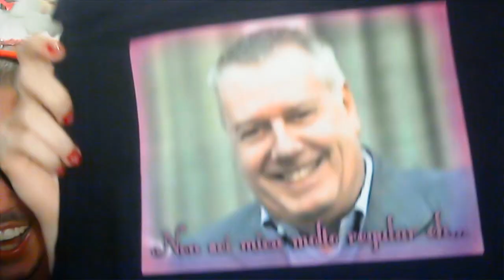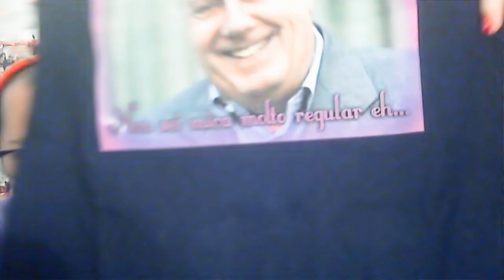SPACCHETTAMENTO: La Stefy scarta i miei regali Natalizi TRASH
Ecco i regali che ho fatto alla Stefany... Puro trash... ahahahahahahah
Ecco dove ho preso parte dei regali :

Artinlegno e robine di stoffa. Di Paola